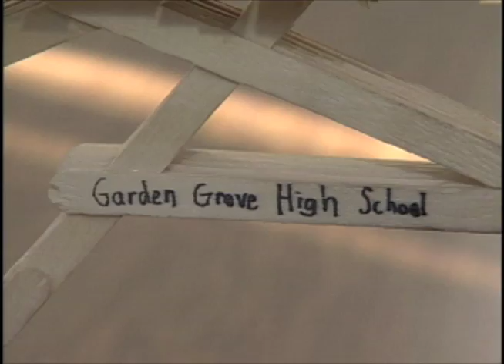Popsicle Stick Bridge Wins Big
You may remember last years Garden Grove High School Math Engineering, and Science Club, or "MESA," and their astounding 1-pound popsicle stick bridge that could hold more than 700 times its own weight. well, the club is back with new members and an even more incredible achievement.  Garden Grove TV3 reporter Kim Horcher brings you the story.